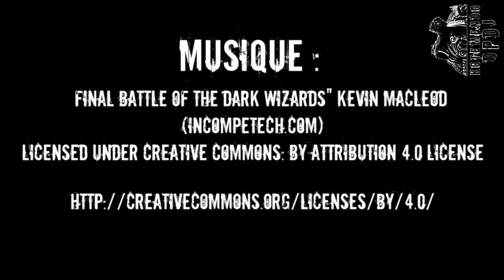Erune : Les rats (+ test speedpaint Army Painter).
Deuxième tuto peinture pour Erune avec les petits rats.
N'hésitez pas à commenter si le format vous convient ou non ;) C'est assez difficile de savoir si c'est trop long, pas assez long, trop détaillé, pas assez détaillé etc ;)
Merci